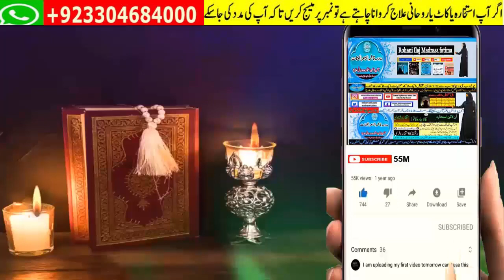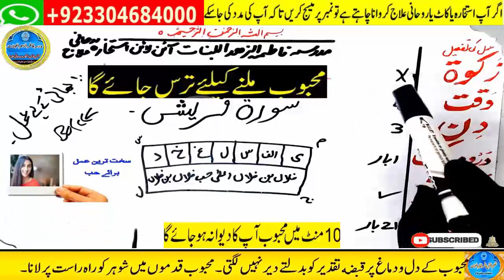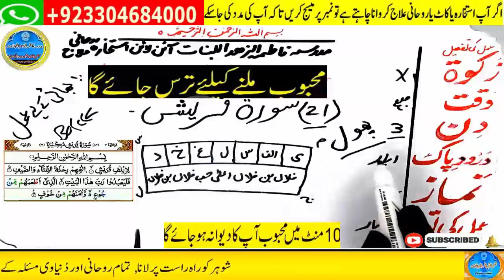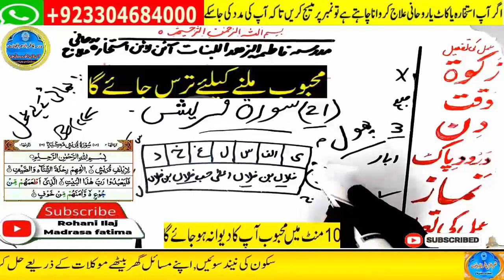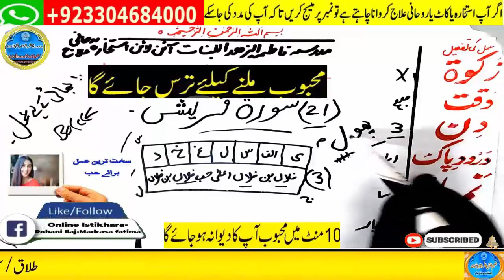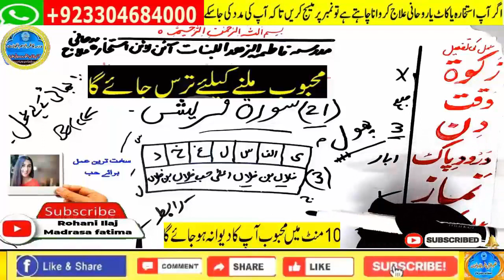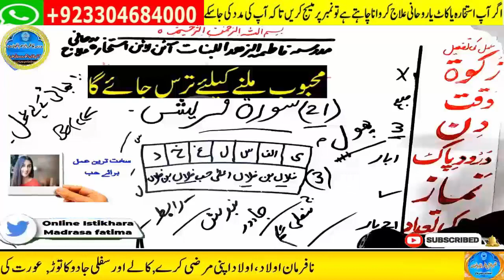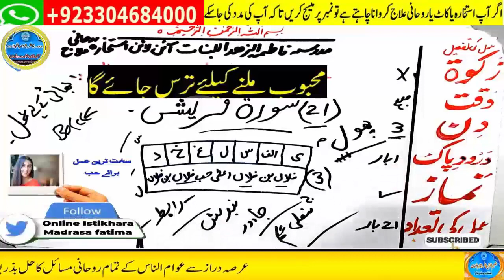mohabbat ka wazifa, wazifa for love, love marriage, mohabbat ka wazifa aag jesa, mohabbat ka taweez